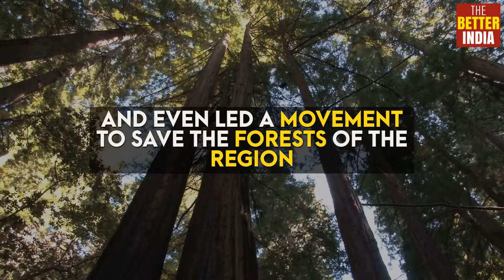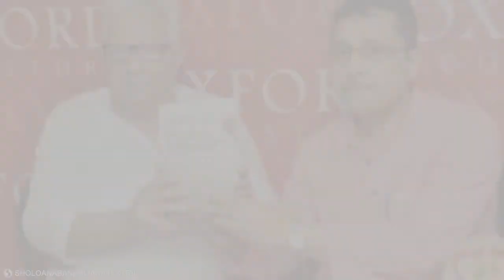Tushar Kanjilal - Jamnalal Bajaj Awardee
Secretary of the Tagore Society for Rural Development, this man focused on areas relating to childhood education, adult education, a comprehensive health programme, social forestry and ecological development in the state of West Bengal.